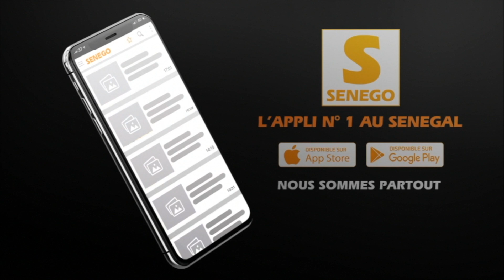Carte nationale de la Presse: Les précisions de Daouda Mine et Bamba Kassé